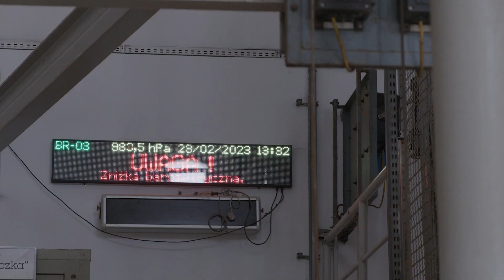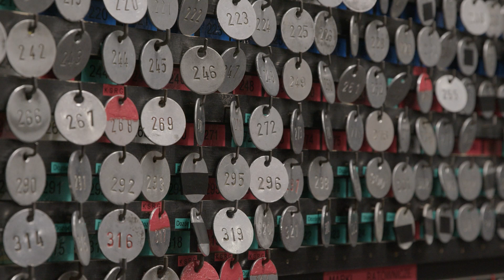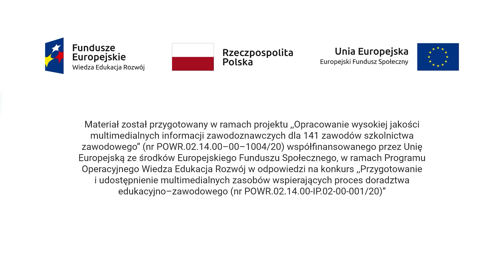Technik podziemnej eksploatacji kopalin innych niż węgiel kamienny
Film promocyjny o zawodzie Technik podziemnej eksploatacji kopalin innych niż węgiel kamienny